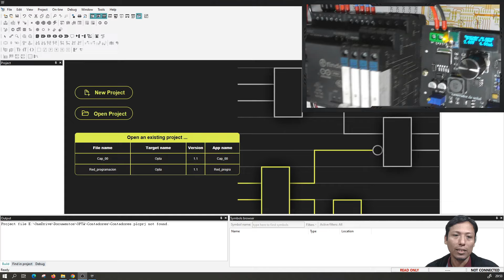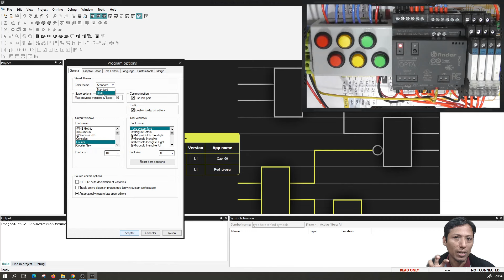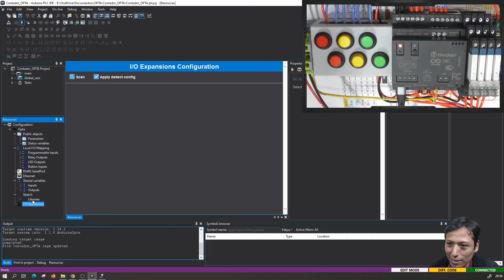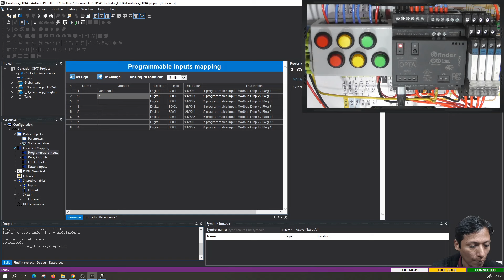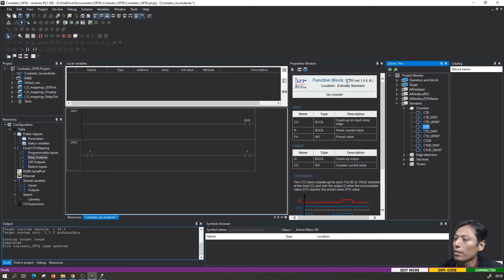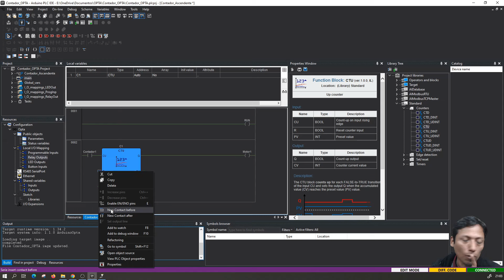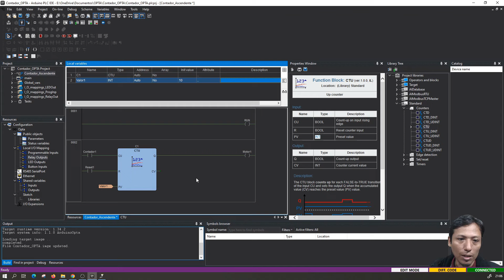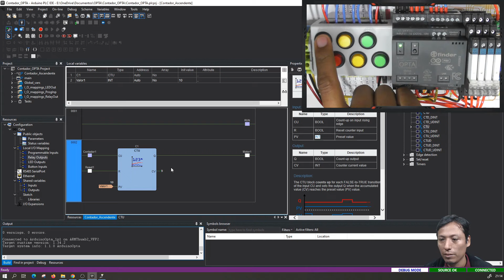⚡ Curso de OPTA Cap_03 Arduino PLC IDE - Tema oscuro y Contadores CTU, CTD, CTUD